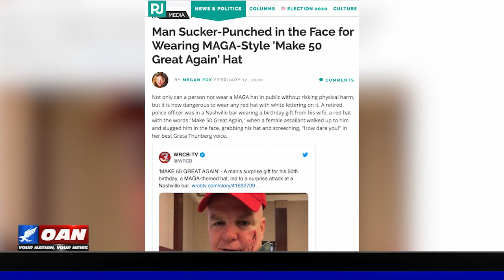Media ignores left-wing violent crime spree in North America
The election season is in full swing and reports from around the country as well as from Canada are of rising violence from left-wing activists. According to One America's Jack Posobiec, the mainstream media appears to either be downplaying or ignoring it.